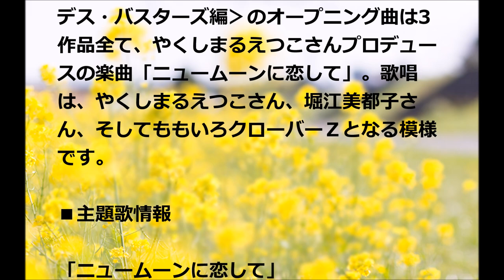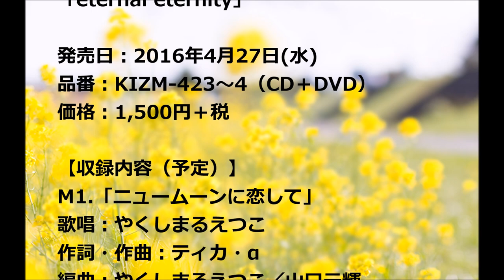ももいろクローバーZ/ニュームーンに恋して 「美少女戦士セーラームーンCrystal」第3期OP曲 #02 JPnews禅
◆PV・MVはコチラから↓
ももいろクローバーZ／サラバ、愛しき悲しみたちよ（MOMOIRO CLOVER Z／SARABA ITOSHIKI KANASHIMI TACHIYO）

・ Recommended

お勧め動画

公式
サイン盗み
乙武洋匡
藤田菜七子
ぼくのいのち
哀川翔、生クリームどっきり
ニュースやまがた6時
立川梅春
土屋太鳳
あさが来た147
シマウマ
あさが来た148
戦艦大和
流氷大回転
仲川遥香
夏目友人帳
水曜日のダウンタウン 藤田菜七子 始球式 新田恵海　AV ラブライブ